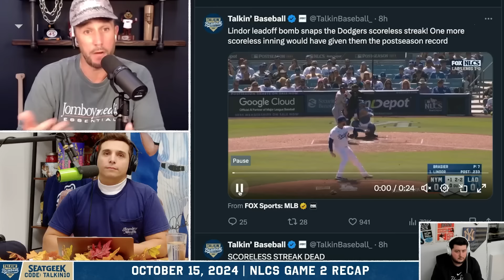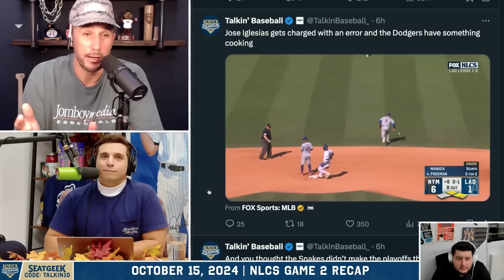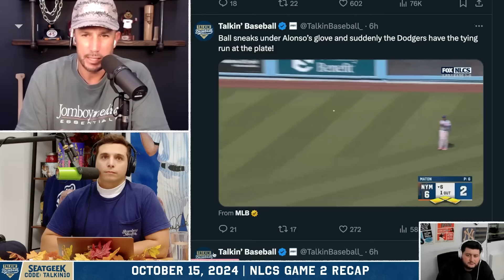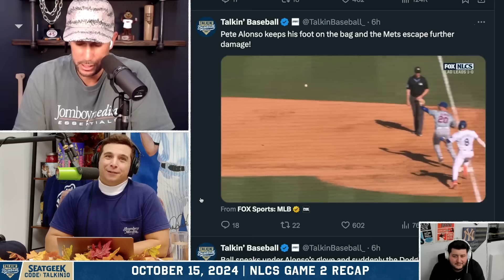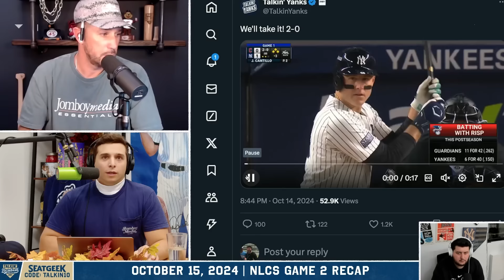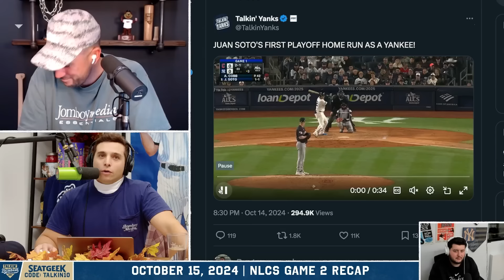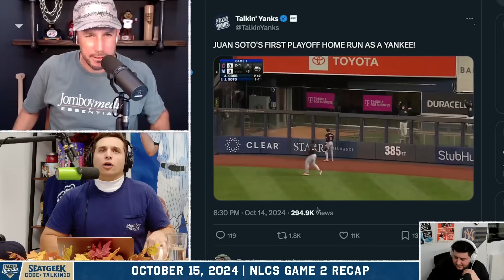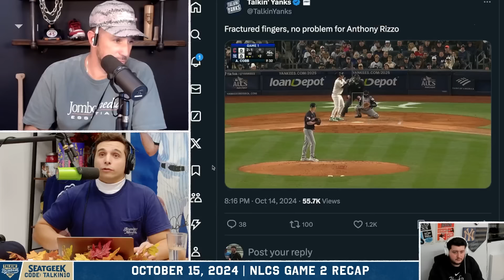The New York Teams WIN in the NLCS & ALCS | 908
Download the DraftKings Sportsbook app and use code TALKIN

GAMBLING PROBLEM? Call 877-8-HOPENY/text HOPENY (467369) (NY). Please Gamble Responsibly. (MD). 21+ and present in most states. (18+ DC/KY/NH/WY). Void in ONT/OR/NH. Eligibility restrictions apply. On behalf of Boot Hill Casino & Resort (KS). 1 per new customer. Min. $5 deposit. Min. $5 bet. Max. $200 issued as non-withdrawable Bonus Bets that expire in 7 days (168 hours). Stake removed from payout. Terms Ends 10/31/24 at 11:59 PM ET.

Timestamps:
0:00 We're Really Here
3:15 Mets Hold Off the Dodgers, Tie the NLCS
23:35 Series Moves to New York
31:30 Yankees Beat Cleveland in ALCS Game 1

Follow all of our content on jomboymedia.com